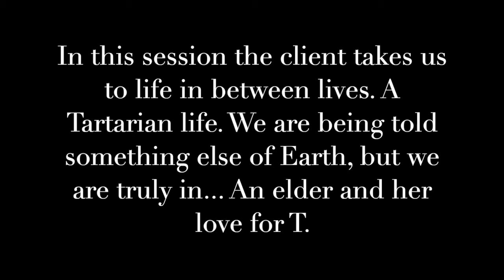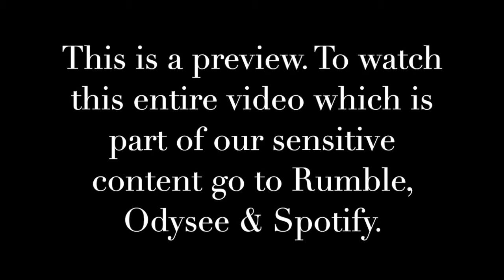Preview - An Elders Wisdom & Her Love for T | We are the Ascended Masters | A.U.R.A. Regression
Greetings! In this A.U.R.A. Hypnosis Healing #632 session the client takes us to life in between lives. A Tartarian life. We are being told something else of Earth, but we are truly in... An elder and her love for T.

This is a preview. To watch this entire video

I AM AuroRa | Galactic Historian | Author| Founder of A.U.R.A Hypnosis Healing & Rising Phoenix Mystery School | Spiritual Revolutionist | Oracle | Akashic Reader

Follow the links to purchase Aurora's Book 1 & Book 2, of the series of "Galactic History of the Multiverse - The Final Battle":

Book 2:
Hardcover & Paperback Amazon

Book 1:
Paperback Amazon

Rising Phoenix Gems @Etsy, Reiki charged crystal and pearl jewelry